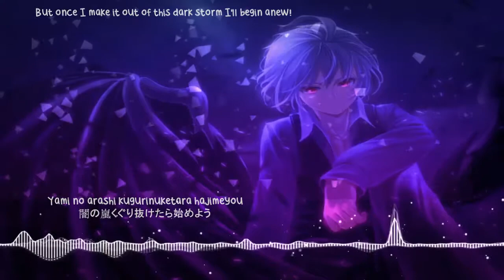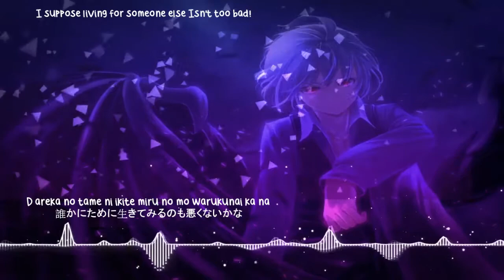Nightcore LiSA-ASH Lyrics (Kanji_Romanji) (English)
Fate/Apocrypha Opening / OP 2 Full Song『LiSA - ASH』
TV Anime "Fate/Apocrypha" 2nd Opening Theme
Artist: LiSA
Song Title: の曲
Song Title Translation : ASH
Realese :29 November 2017
Genre : J-POP